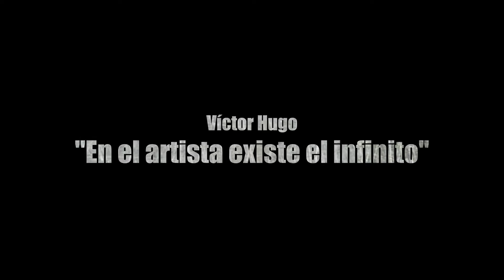Martín Escudero. Temporada 2016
Vídeo promocional de la temporada 2016 del matador de toros David Martín Escudero.